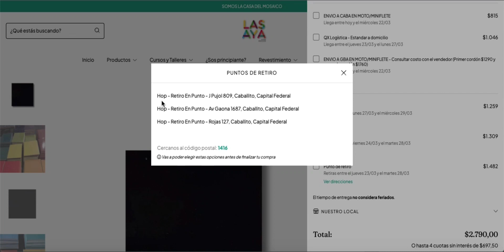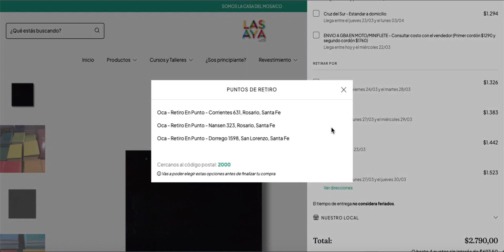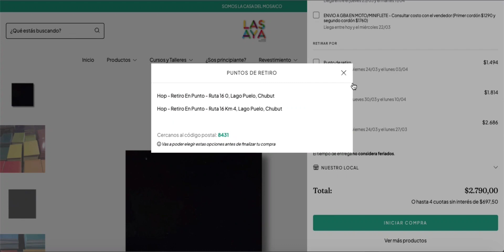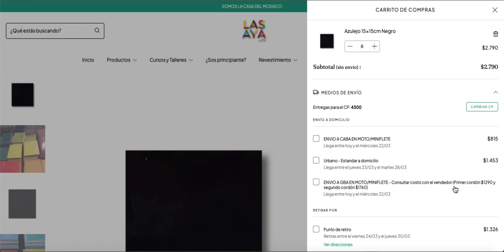Mejoramos nuestro sistema de envíos!